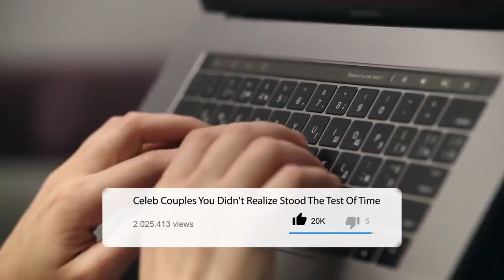Celeb Couples You Didn't Realize Stood the Test of Time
Most celebrity couples burn fast, getting a lot of media attention before splitting up and causing waves throughout the Hollywood haves and the Hollywood have-nots. But, there's a few rare celeb couples out there who have actually stood the test of time, and continue to be in healthy, loving relationships to this day. In this video, we're going to tell you about some of the most inspiring celeb couples that are still together.